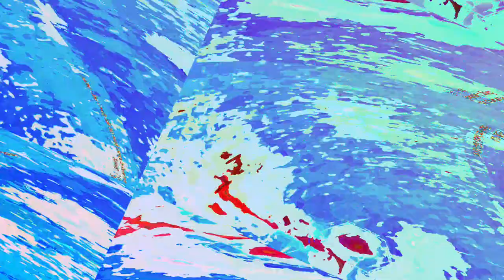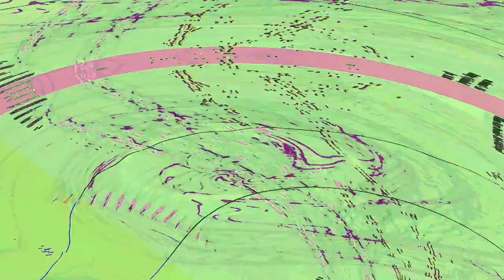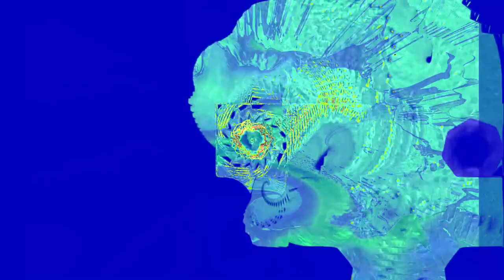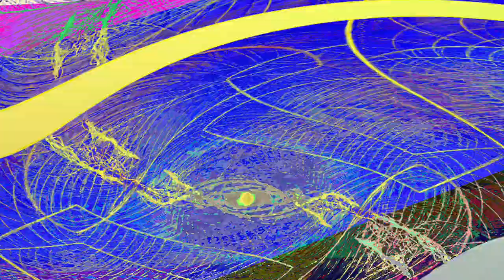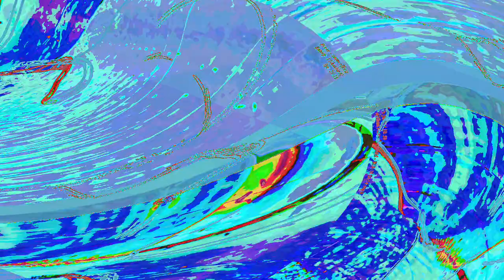[EPILEPSY WARNING] Movie 23 06 15 02h58m33s